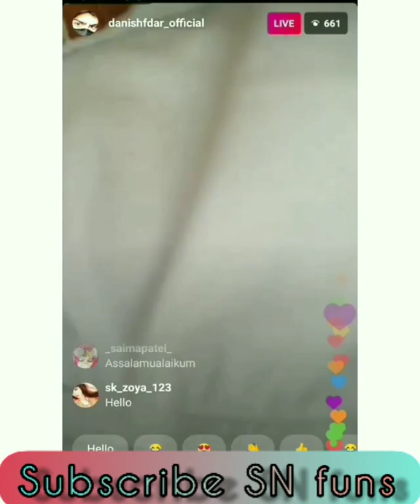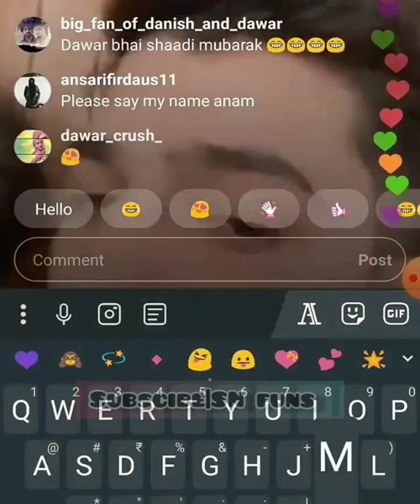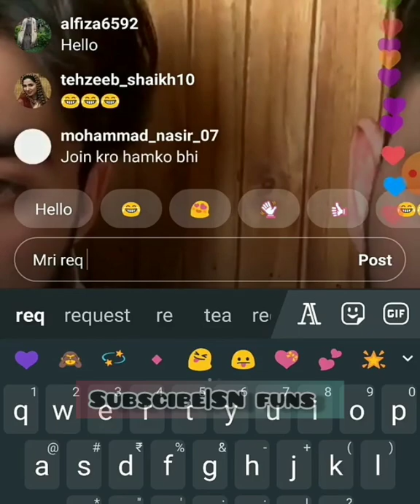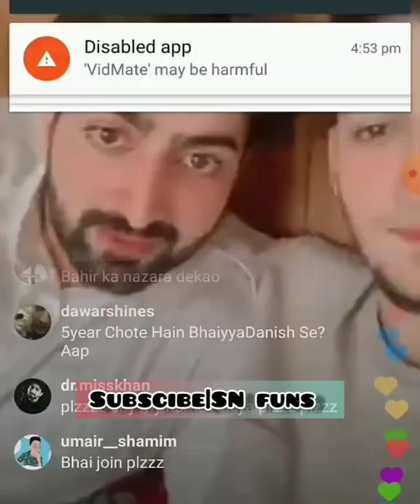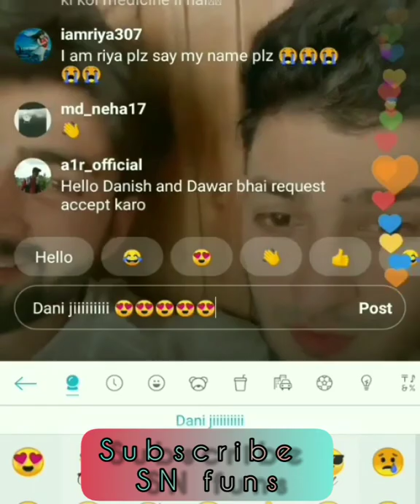| 2nd day Live musti on Eid ☺(Part 2) | Danish F Dar | Dawar Farooq |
| Part 1 DanishDawar both are live on Eid